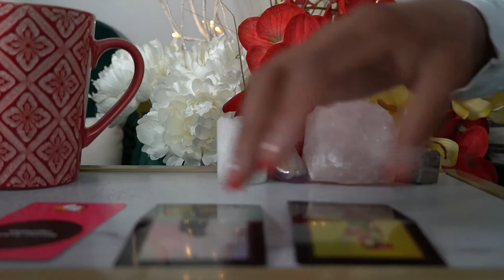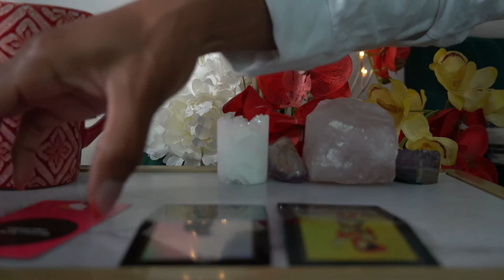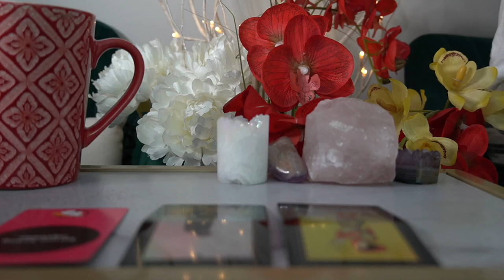PISCES JUN 23 '21 ALL THE LIES ARE MAKING SICK LITERALLY